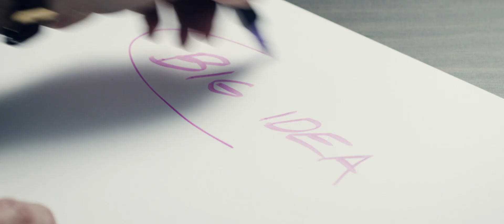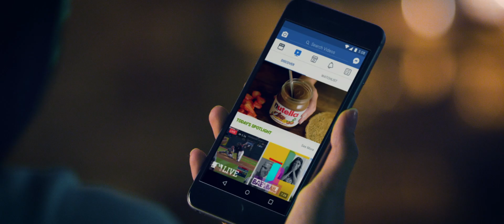Creative Excellence 2019 – Creativity is Business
At Ipsos we believe that Creativity is business and that Creativity starts with people. See how Creative Excellence can help spark your campaigns and digital videos and accelerate your business.